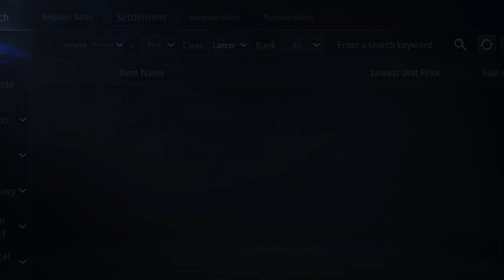MIR4 - LANCER 1000 MINERAL FLUID I CRAFTING EPIC AZUREUM MINERAL FLUID I F2P WAY